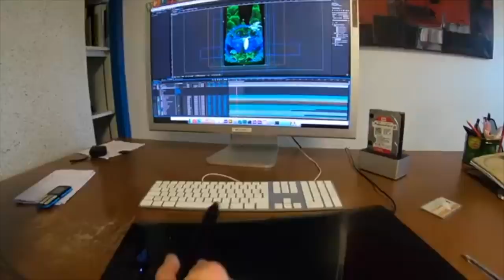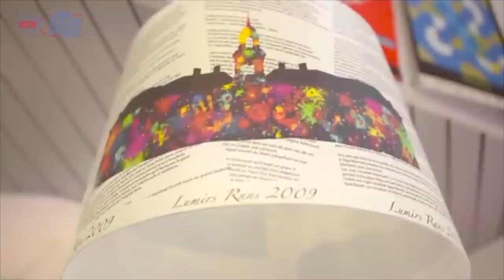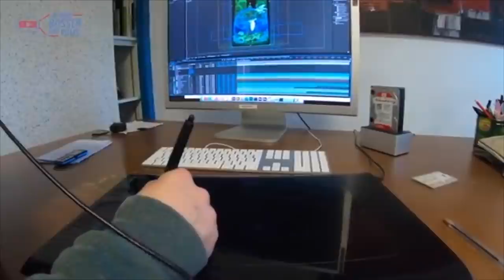Je viens bosser chez SPECTACULAIRES, les Allumeurs d'images de nos spectacles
Aujourd'hui je vous emmène bosser chez Spectaculaires. Je suis allé porter le printemps à ses "Allumeurs d'images", salariés (nouveaux et passeur de relais sur le départ) et dirigeant. Une entreprise humaine pour qui la lumière et la couleur ont énormément de v@leurS !
✏️A tous ces talents, j'ai demandé de me dessiner un Allumeur d'images... Chacun a sa définition poétique. Comme moi, rejoignez les Allumeurs à qui il arrive aussi de recruter et poussez la porte ! Mon nouveau job me plaît déjà. Merci à Benoît Quero et ses équipes. Suivez le guide et vive le printemps !